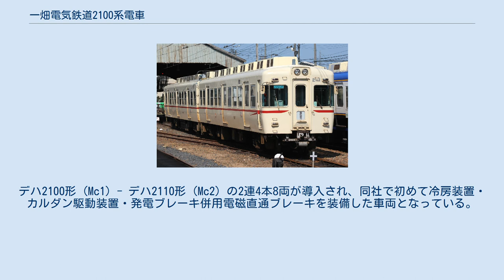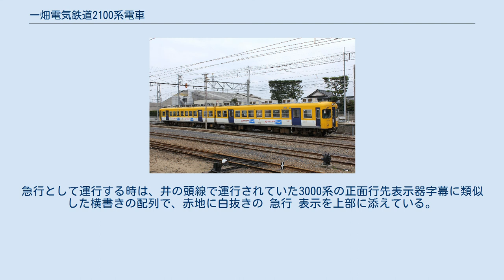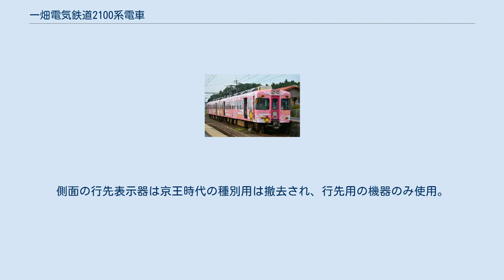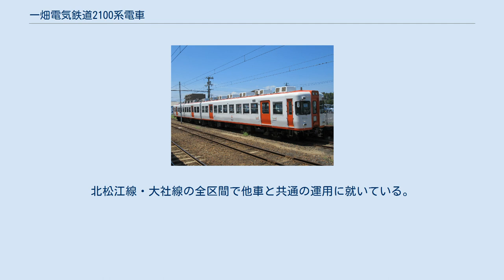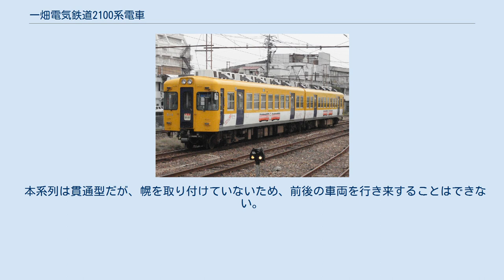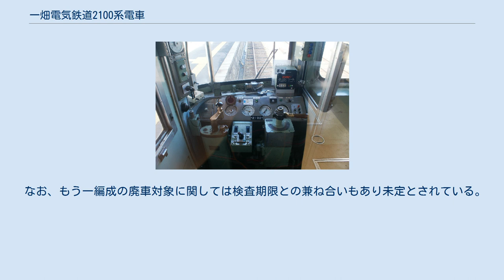一畑電気鉄道2100系電車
京王5000系電車 (初代) 」 一畑電気鉄道2100系電車 2100系電車（2扉車） 一畑電気鉄道2100系電車（いちばたでんきてつどう2100けいでんしゃ）は、一畑電車が一畑電気鉄道からの分社前の1994年（平成6年）に導入した通勤形電車である。
 一畑電気鉄道（現・一畑電車）の車両近代化に際し、1994年から1995年（平成7年）にかけて京王帝都電鉄（現・京王電鉄）5000系を京王重機整備で改造した車両である。
デハ2100形 (Mc1) - デハ2110形 (Mc2) の2連4本8両が導入され、同社で初めて冷房装置・カルダン駆動装置・発電ブレーキ併用電磁直通ブレーキを装備した車両となっている。
 塗装はこれまでの一畑電気鉄道の車両から一新され、イエローをベースに、側窓下がホワイト、貫通扉・側扉がブルー、車体裾部分がグレーとなっている。
 車体は普通鋼製で、前面窓にはパノラミックウィンドウを採用し、貫通扉と側扉付近に行先方向幕を装備している。
また、ワンマン運転用に前面窓両側にサイドミラーが取り付けられている。
1994年度譲受の2本は側扉が3扉のままであるが、1995年度譲受の2本は座席数確保のために中央の扉を埋めて2扉車として落成している。
 車内の座席はロングシートとなっている。
ワンマン運転用として、連結面側の側扉付近に乗車整理券発行器を、運転台後部に運賃表示器と自動両替機付運賃箱を設置している。
また、連結面には防犯カメラを設置している（他の2系列でも同様）。
 正面貫通扉窓下に設置されている行先表示器は字幕式で、各駅停車での運行時は終着駅名のみが表示され、京王時代と同様にゴシック体縦書き配列である。
急行として運行する時は、井の頭線で運行されていた3000系の正面行先表示器字幕に類似した横書きの配列で、赤地に白抜きの 急行 表示を上部に添えている。
側面の行先表示器は京王時代の種別用は撤去され、行先用の機器のみ使用。
急行運転時には、種別と行先を併記して表示する。
 制御方式は抵抗制御であり、主要機器類は主電動機として三菱電機製のMB-3054 (75kW) を、駆動方式はWN駆動方式を採用、台車は帝都高速度交通営団（現・東京地下鉄）3000系から流用したFS510を履いている。
パンタグラフはデハ2100形の連結面に1基設置されている。
 クーラーは分散型で、デハ2100形は7基、デハ2111・2112・2114は8基、デハ2113は6基搭載する。
また、デハ2113以外の7両はベンチレーターを備えている。
これは、デハ2113が非冷房車からの冷房改造車、それ以外が新製冷房車という種車の差異によるものである。
 1994年に運転開始した。
北松江線・大社線の全区間で他車と共通の運用に就いている。
 2014年より5000系に代わり、2103編成「楯縫」と2104編成「ご縁電車しまねっこ号」が併結して平日朝方の特急「スーパーライナー」に使用されるようになった。
2015年2月26日から3月27日までの間は1000系が試験的にスーパーライナーに使用されていたため他車と同じ運用に就いていた。
 なお、5000系がスーパーライナーに使用されていた時、1編成が検査の場合、本系列1編成が5000系と併結して代走していた。
 本系列は貫通型だが、幌を取り付けていないため、前後の車両を行き来することはできない。
 本系列は、後継車両である1000系（これとは別に7000系も導入されているが同形式は本形式の置き換え目的ではない）の導入により、2編成が廃車され、残存する2本は2018年度に車体修繕を行い15年ほど継続使用する予定である。
 2018年1月6日・7日のさよなら運転をもって、2102編成が廃車になると2017年12月に発表があった。
 なお、もう一編成の廃車対象に関しては検査期限との兼ね合いもあり未定とされている。
 他社の京王5000系譲渡車 そのほか、銚子電鉄および岳南鉄道にも在籍している。